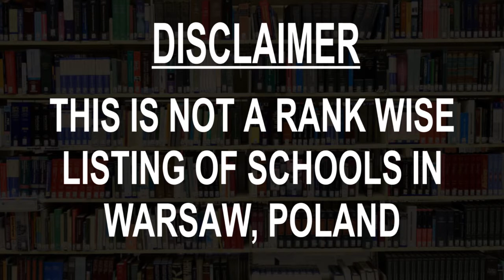Schools around Warsaw, Poland